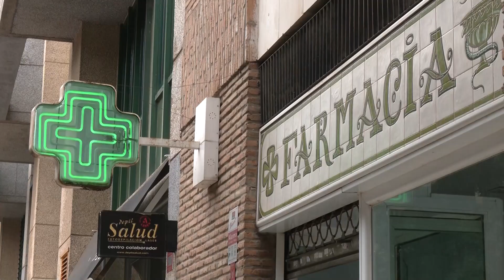Sanidad y CCAA no acuerdan el uso obligatorio de las mascarillas en centros sanitarios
El Ministerio de Sanidad y las CCAA, reunidos este lunes en el seno del Consejo Interterritorial del Sistema Nacional de Salud (CISNS), no han llegado a un acuerdo sobre la obligatoriedad del uso de la mascarilla en centros sanitarios, residencias y farmacias.
(Fuente: Europa Press / Sanidad)